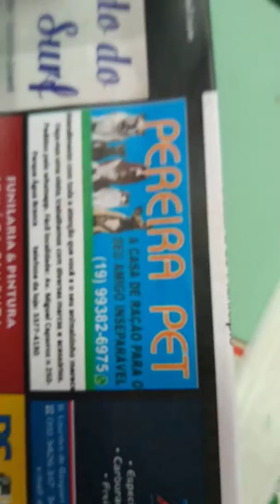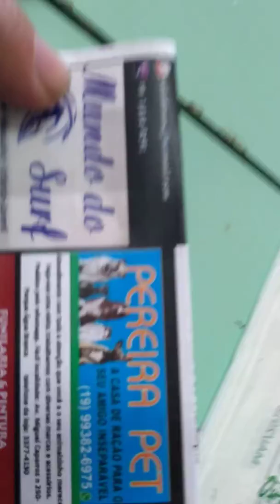Pereira Pets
Água Branca faz promoção de racao